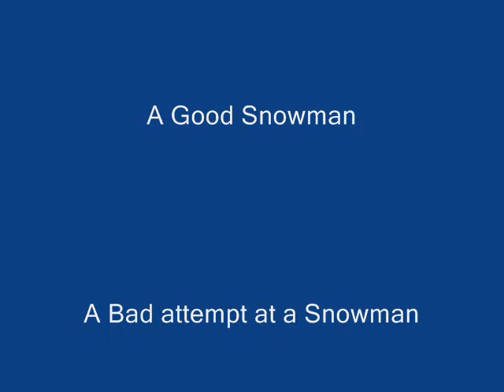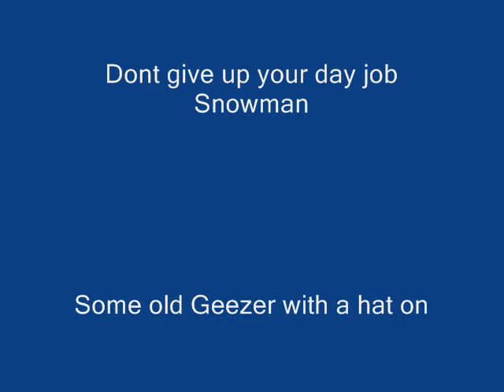snow in london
first day of snow London England